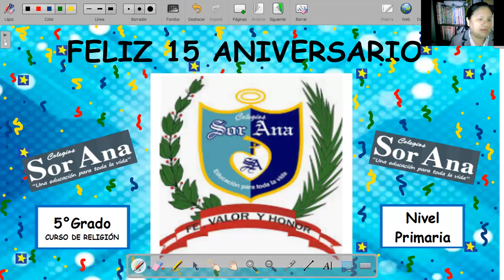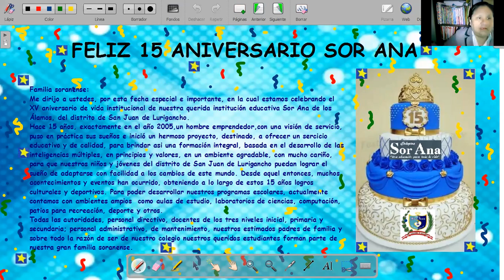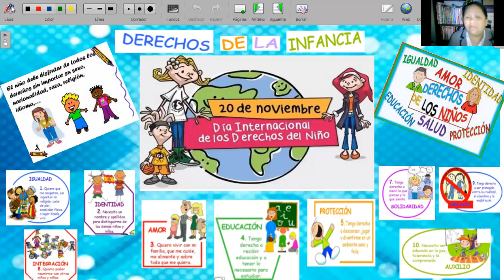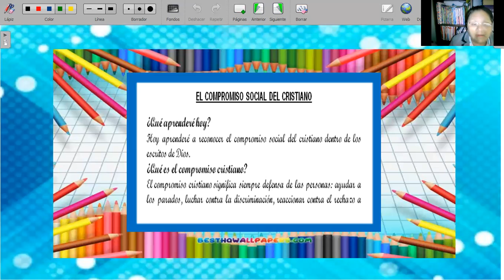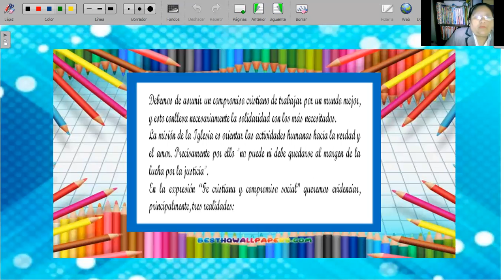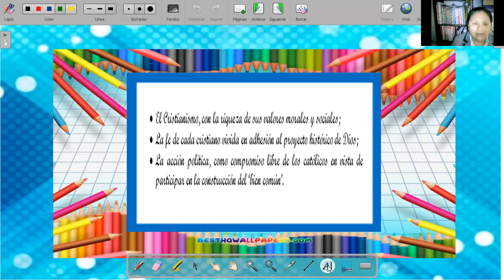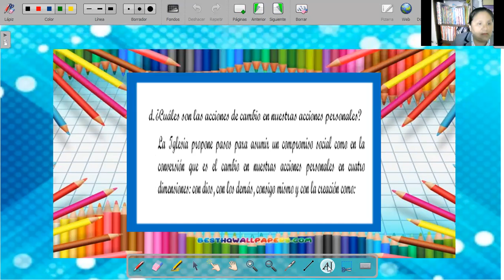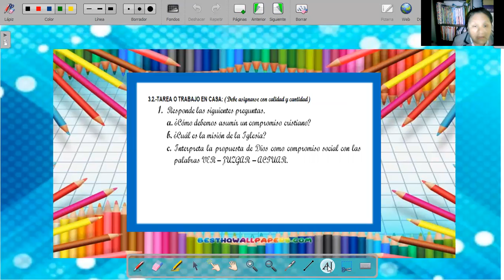5° PRIM. - RELIGIÓN - VIDEO N° 03 - EL COMPROMISO DEL CRISTIANO